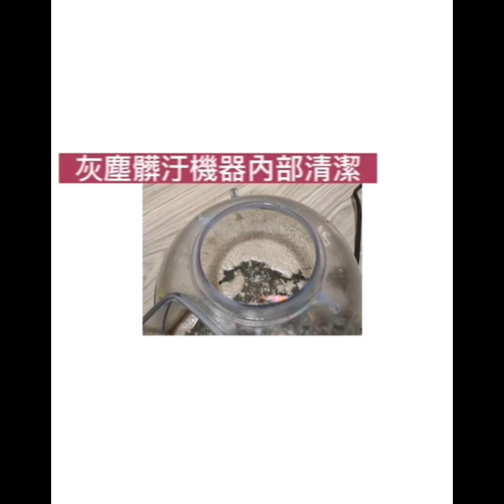開箱大隊（懶人除蟎服務）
🙋 ▌·自我簡介 · ▌
@little_tiger0320(ig)

🎁 ▌·哪平台徵選/抽獎入圍 · ▌
媽爹寶兒

📦 ▌·開箱品項 · ▌
沙發除螨、清洗

📦 ▌·廠商合作 · ▌
懶人除螨

❤️ ▌·使用心得 · ▌

師傅一到家裡，就開始著裝、還自備室內拖！！超級細心♥️
準備第一桶水做第一次除塵螨的前置作業(師傅還贈送給我空氣消毒淨化)😍😍😍
有淡淡的森林芬多精的香味，很舒服~
除塵螨的過程好多驚喜！沙發裡有好多禮物😂😂
第一桶水裡有滿滿的角質皮屑、塵螨的食物，還有很多沙發裡的禮物🤪
師父說，水的顏色如果是黑色的，代表沙發本身很髒😅
師傅真的非常細心！從一開始的除塵滿、髒汙處理就一直反覆清理，直到吸塵器的水是清澈的，師傅還多幫我除塵一次才開始下一個步驟，超級感謝。🤫
過程中也會一直跟我解釋目前沙發的狀況跟他們進行的步驟。還會貼心提醒聲音會比較大聲，小朋友的部分要多注意一下狀況！🥹

❤️ ▌· 推薦理由 · ▌

1.清潔力很讚！👍👍
2.清潔前跟清潔後，師傅都會盡力維持房屋整潔！👍👍👍
3.不會強迫推銷！這點超級推！！👍👍👍👍👍
對於我們想了解的方案，師傅會仔細的說明，但不會像其他間的一樣，一直推銷😫
整體感受是很舒服的
滿意度🌟🌟🌟🌟🌟

台中一定要找lris 跟kevin!！
找台中蔡小姐、蕭先生服務
建議一個月一次，維持至少三個月